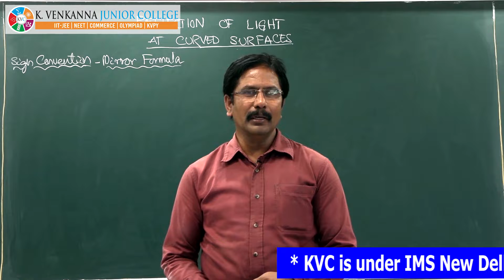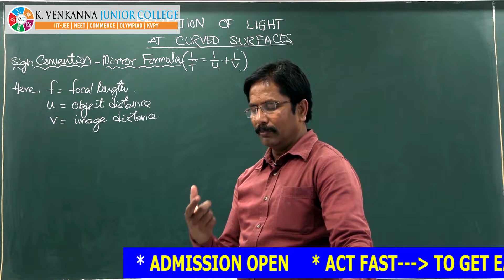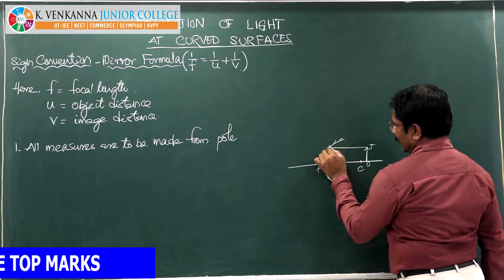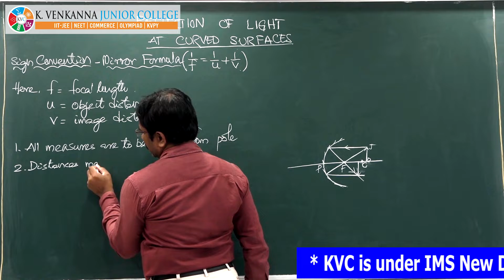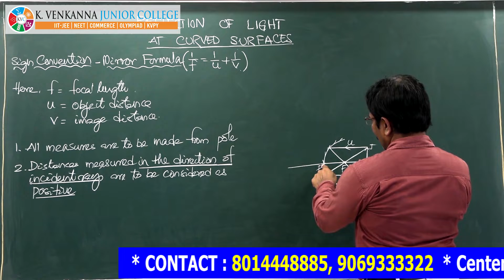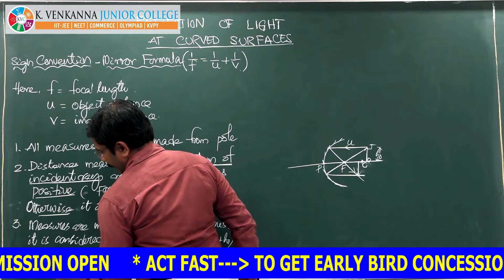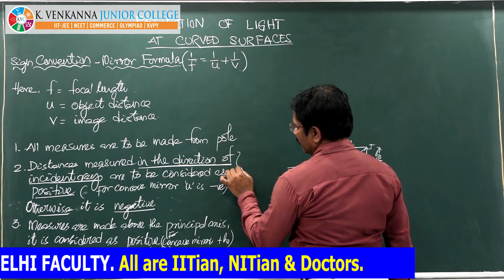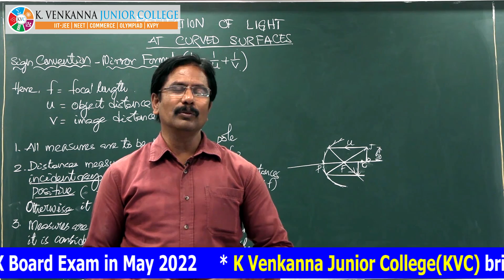Physics ClassX Lecture 012 Sign convention Mirror of formula